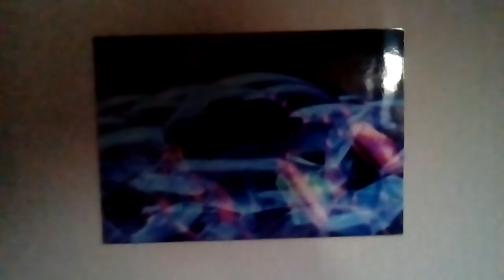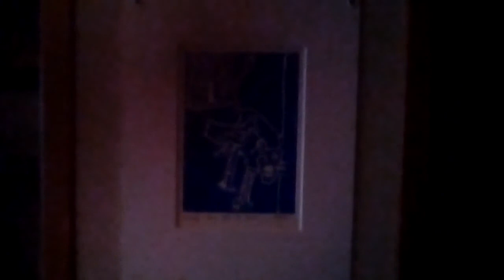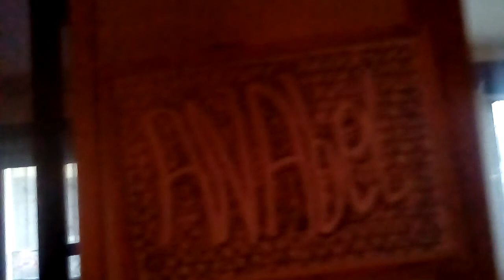SITUACIÓN GLOBAL DE LOS CANARIOS - VERSO - DESVARÍO - FLUIDO TODO COMO EL AGUA